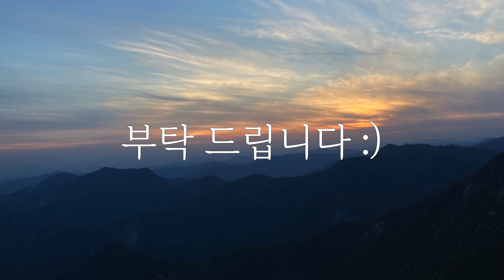🇺🇸세상에서 가장 큰 나무가 있는 세쿼이아 국립공원, 여행 첫째 날! Sequoia National Park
세상에서 가장 큰 나무 ( General Sherman Tree ) 와 Moro Rock 정상에서 찍은 영상 입니다.

앞으로 미국 내에서 찍은 여행 영상을 올릴 예정입니다.

BGM 정보